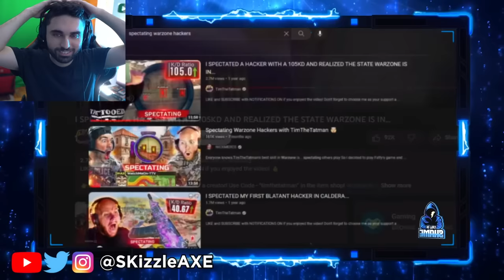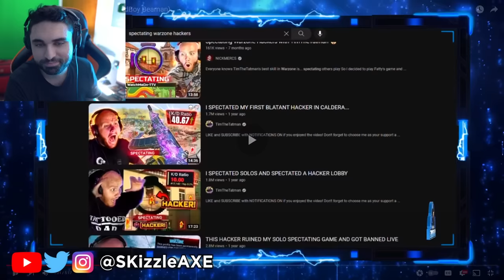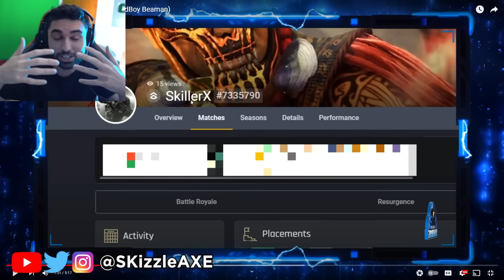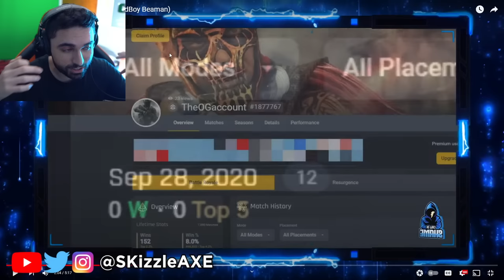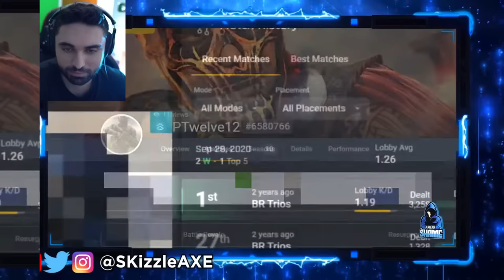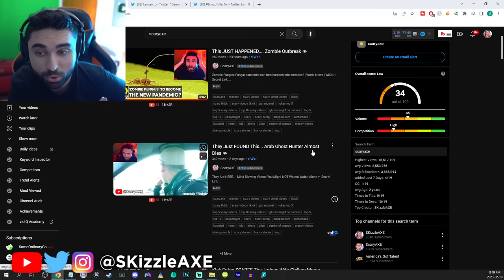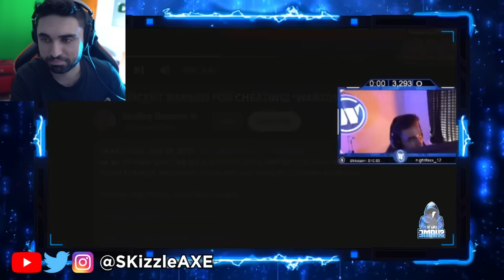SWAGG Just Got Caught... 😵 (Activision Finally BANS) - Faze Swagg COD & Warzone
SWAGG Just Got Caught... 😵 (Activision Finally BANS). Gamers Caught Cheating Part 60.

SWAGG EXPOSED IN WARZONE (ft BadBoy Beaman)